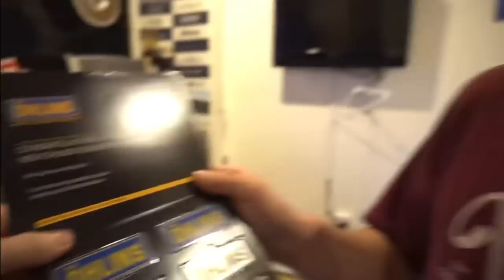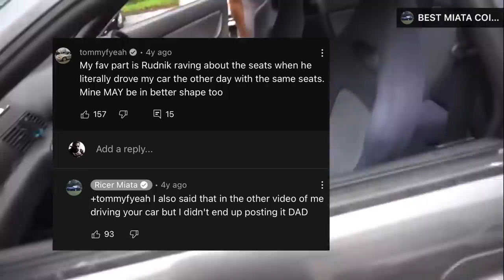how rudnik spent his summer vacation | tommyfyeah and ricer miata rewatch part 7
rudnik has the time of him life while dad is away, spending summer vacation with his fun uncle in wellington. the eunos roadster gets paint, turbo, and an exhaust, rudnik drives two fast GTRs, and we find out who was secretly behind haggard garage this whole time.   Part 6 of the 2017 compilation.